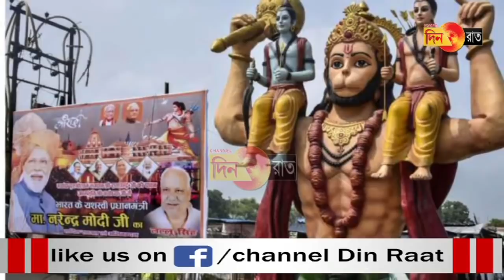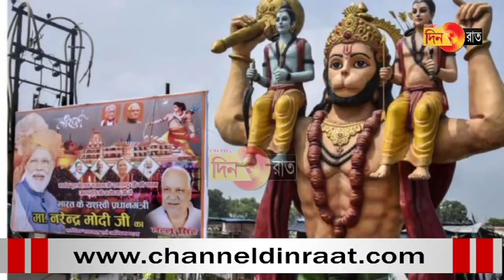রাম মন্দিরকে কেন্দ্র করেই আগ্রাসী রাজনীতির উত্থান ?